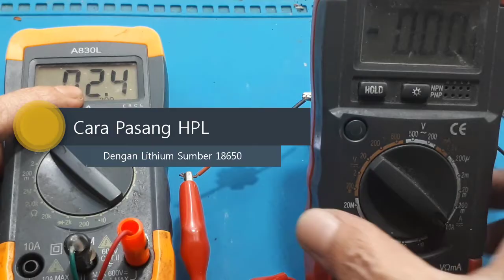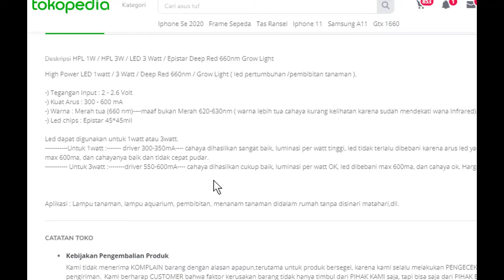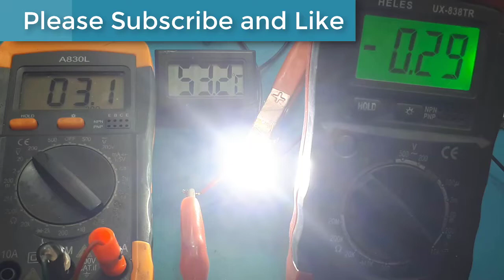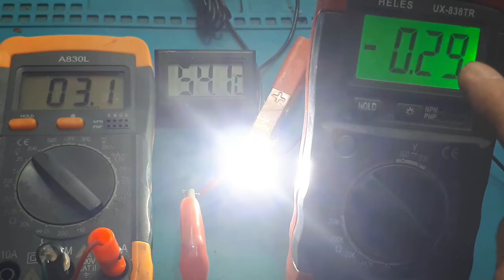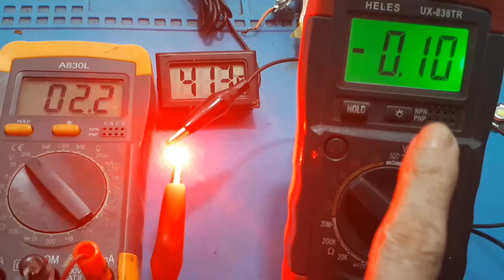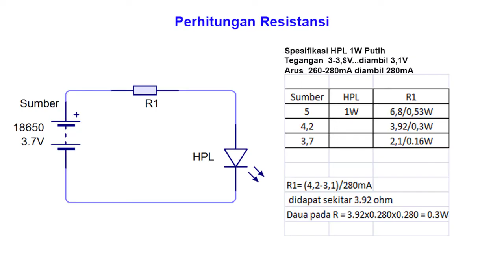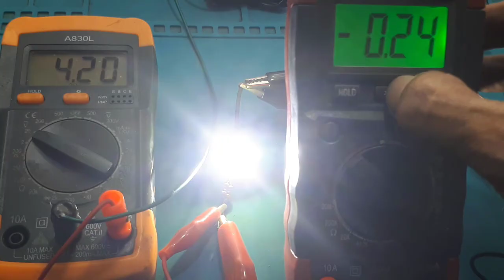Cara Pasang led HPL di Lithium 18650 Nilai resistor pada HPL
Cara Pasang led HPL di Lithium 18650 3,7V Ide Kreatif DIY HPL 1W HPL 3W

Link Pembelian :
1. Cek led hpl 1w plus heatsink dengan harga Rp1.250. Dapatkan di Shopee sekarang!
2. Cek led hpl 1w 3w dengan harga Rp1.000. Dapatkan di Shopee sekarang!

00:00 radal05
00:30 Spesifikasi HPL 1W
04:15 Cara perhitungan besar resistor

Video ini menjelaskan cara pemasangan HPL, khususnya HPL1W dan 3W. Bila HPL 10W harus tambah step up. Karena banyaknya  jenis HPL maupun merk, menyebabkan banyak spesifikasi yang sedikit berbeda. Walaupun terlihat sedikit perbedaannya, bila salah HPL langsung putus.
Pemasangan HPL dengan baterai lithium 3,7V, karena tegangannya sebesar 3,7V, mau tidak mau harus menggunakan Resistor sebagai pembatas arus.
Lengkapnya dapat kalian lihat pada video.